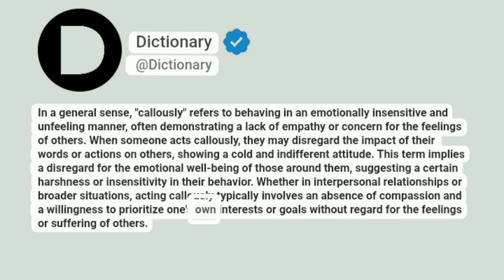Callously Meaning In English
In a general sense, "callously" refers to behaving in an emotionally insensitive and unfeeling manner, often demonstrating a lack of empathy or concern for the feelings of others. When someone acts callously, they may disregard the impact of their words or actions on others, showing a cold and indifferent attitude. This term implies a disregard for the emotional well-being of those around them, suggesting a certain harshness or insensitivity in their behavior. Whether in interpersonal relationships or broader situations, acting callously typically involves an absence of compassion and a willingness to prioritize one's own interests or goals without regard for the feelings or suffering of others.